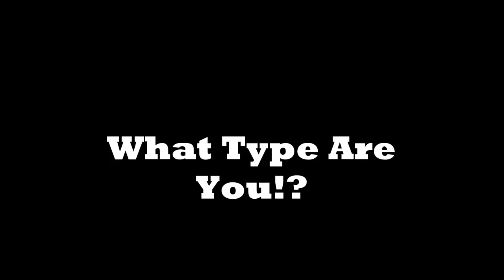Type of Nigga-Crysis The Villain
Crysis The Villain
Type of Nigga
Pacesetter Music Group